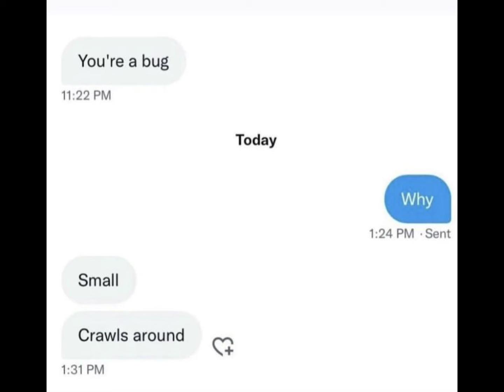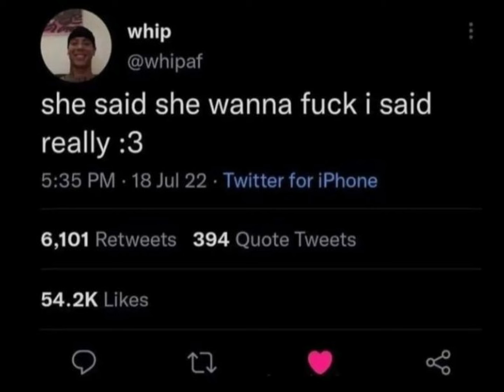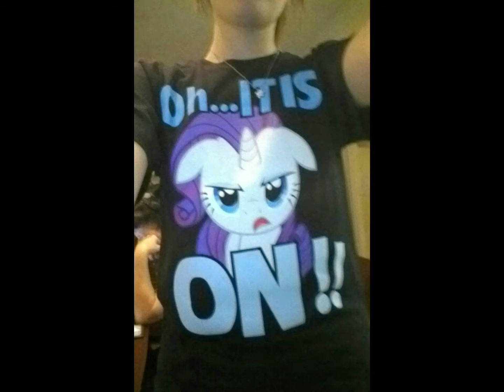loser 5 | goofy fine fish dad